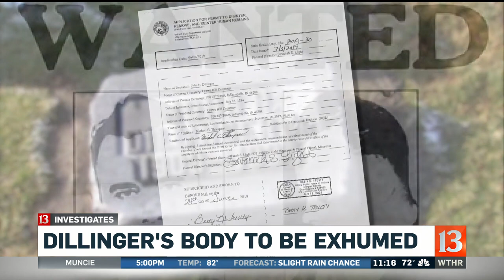John Dillinger's Body to be Exhumed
The body of notorious bank robber John Dillinger is scheduled to be exhumed from his grave at Crown Hill Cemetery.